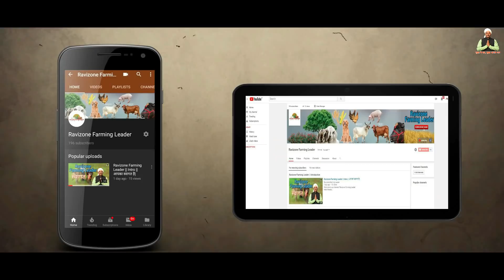फ्री रेंज Desi Poultry Farm से कमा रहे हैं अच्छा Profit | Desi Murgi Palan Free Range Poultry Farm